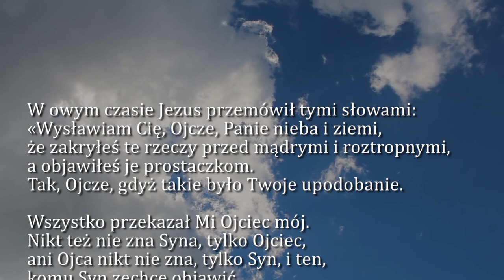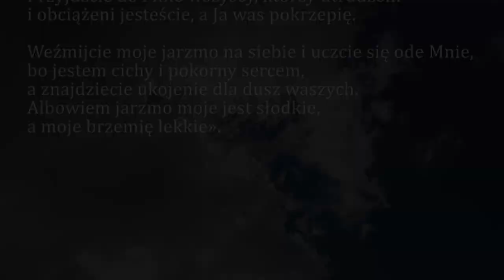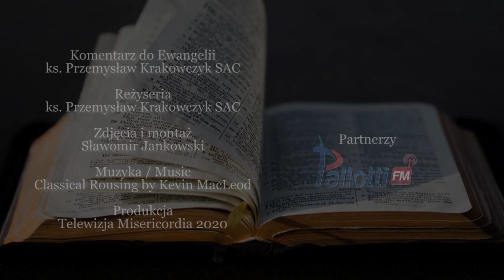Dobra Nowina na dziś | 19 czerwca - Uroczystość Najświętszego Serca Pana Jezusa